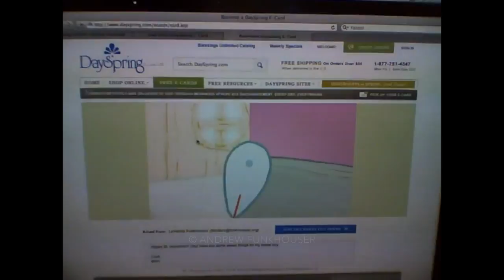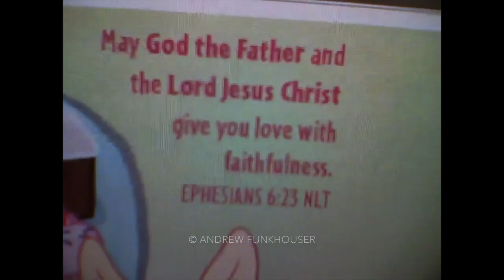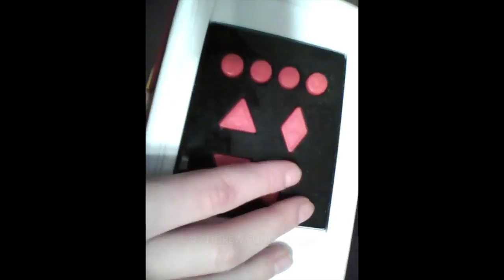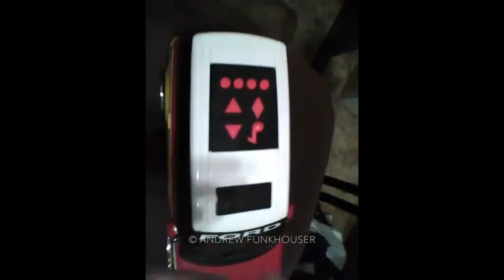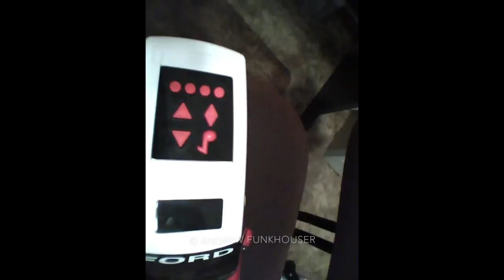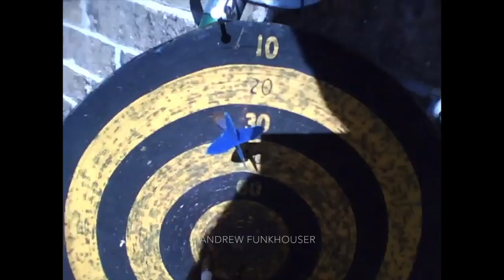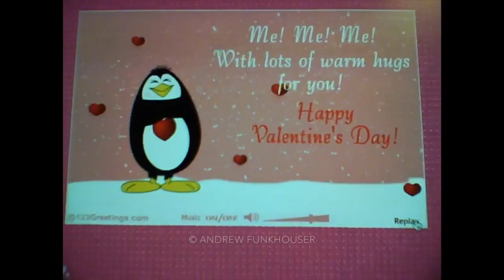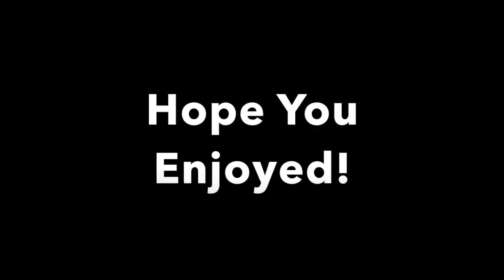Old Home Movies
These are all the videos that I found on my 2009 iPod nano after syncing it recently.